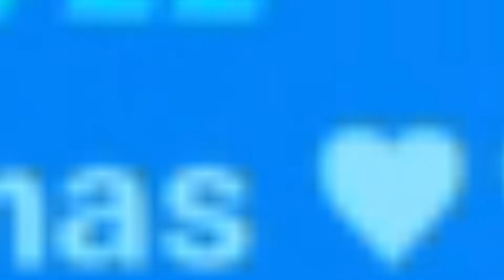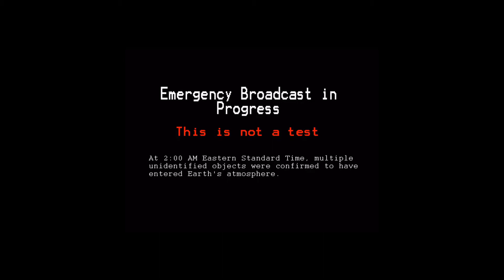Fortnite Christmas special W/ Embyrzz & Donutboy |A PARALLEL UNIVERSE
Merry thanksgiving people

i dare you (͡° ͜ʖ ͡°)

Next video here:COMING SOON